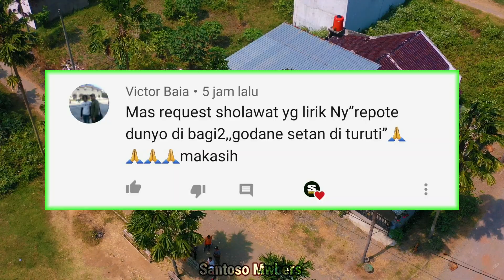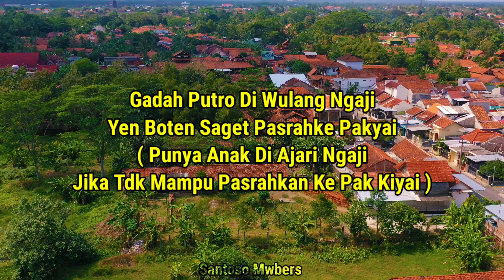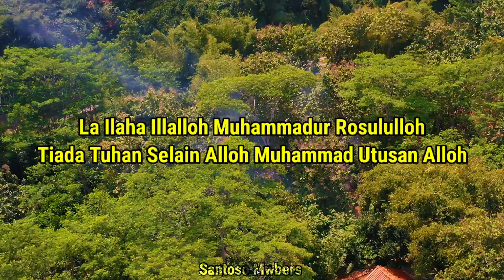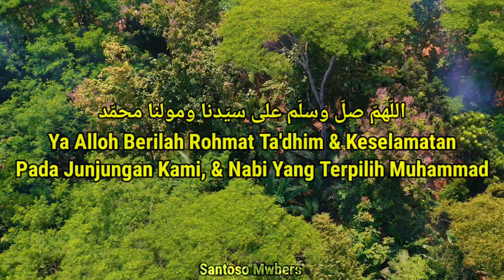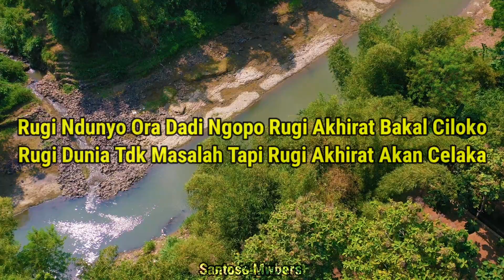Repote Dunyo Di Bagi-Bagi Godane Syetan Ojo Di Turuti - Sholawat Jawa Jaman Dulu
Lirik Sholawat Jawa Jaman Dulu, Sholawat Jaman Biyen, Sholawat Saat Di Kampung Repote Ndunyo Di Bagi Bagi Godane Syetan Ojo Di Turuti

اللّهمّ صلّ وسلّم علی سيّدنا ومولنا محمّد

Ya Alloh Berilah Rohmat Ta'dhim & Keselamatan, Pada Junjungan Kami, & Nabi Yang Terpilih Muhammad

Abu Bakar Shohabat Nabi
Umar Lan Utsman Sayyidina 'Ali

Ayo Konco Podo Sholat Berjamaah
Kersane Angsal Ganjaran Katah
( Ayo Teman2 Pada Sholat Berjamaah
Biar Dpt Pahala Banyak )

Repote Ndunyo Di Bagi2 Godane Syetan Ojo Di Turuti
(Repotnya Dunia Bisa Berbagi Godaan Syetan Jgn Di Ikuti)

Gadah Putro Di Wulang Ngaji Yen Boten Saget Pasrahke Pakyai
( Punya Anak Di Ajari Ngaji Jika Tdk Mampu Pasrahkan Ke Pak Kiyai )

Ngaji Quran Ngaji Berjanji Yen Boten Purun Bakale Rugi
(Ngaji Quran & Al Barjanzi Jika Tdk Mau Akan Rugi)

Rugi Ndunyo Ora Dadi Ngopo Rugi Akhirat Bakal Ciloko
(Rugi Dunia Tdk Masalah Tapi Rugi Akhirat Akan Celaka)

La Ilaha Illalloh Muhammadur Rosululloh
Tiada Tuhan Selain Alloh Muhammad Utusan Alloh